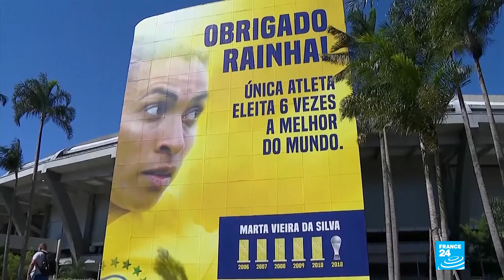Brazilian football player Marta honoured in Maracana stadium